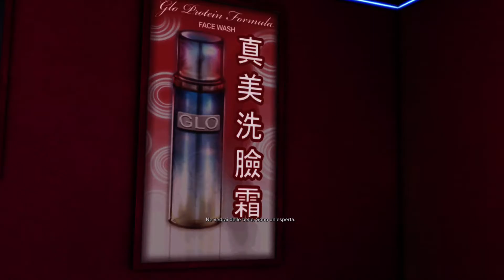Sleeping Dogs Definitive Edition - 09 Appuntamenti amorosi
Benvenuti su Sleeping Dogs Definitive Edition

Beh stavolta ci dedichiamo agli appuntamenti amorosi e poi, rubacchiamo qualche auto

RicordateVi di seguirci supportarci, se il video Vi è piaciuto, di mettere un like e commentare!

Descrizione dallo strore Xbox
La Definitive Edition dell'acclamata avventura open world, rimasterizzata per Xbox One.
Include tutti i 24 contenuti scaricabili precedentemente disponibili nella versione per Xbox 360, compresi l'episodio aggiuntivo L'Anno del Serpente e il capitolo in stile horror Incubo a North Point.
Scopri Hong Kong come non l'avevi mai vista prima grazie ai nuovi effetti visivi e sonori.
Hong Kong è una metropoli vivace e piena di vita, ma tra i suoi quartieri esotici e le sue strade affollate si nascondono le più potenti e pericolose organizzazioni criminali al mondo: le triadi. Tu sei Wei Shen, un agente infiltrato con l'incarico di sgominare dall'interno il loro impero criminale. Dovrai partecipare a operazioni di una violenza inaudita senza far saltare la tua copertura.

Elimina gli avversari in brutali scontri corpo a corpo sfruttando un ineguagliabile sistema di combattimento Kung-Fu. Domina le strade di Hong Kong partecipando a emozionanti gare clandestine e violente sparatorie.

In Sleeping Dogs, Hong Kong è il tuo campo d'azione.

Il gameplay è stato trasmesso in diretta sul canale Twitch di TNTPalermo ➡️️

Gameplay ITA